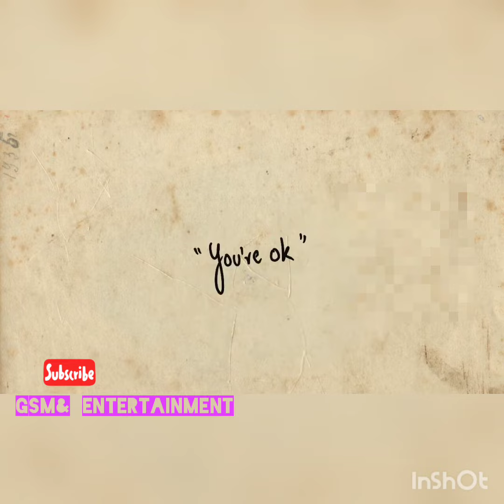maa ki dua taqdeer badal deti hy . maa ki shaan by gsmnuman